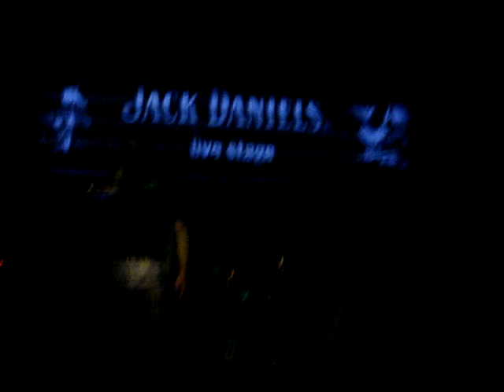18&life cover by Rage'n'Steel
Rage'n'Steel performing live the Skid Row song: 18&liffe at Bat City rock club Athens on Friday 17/06/2011.